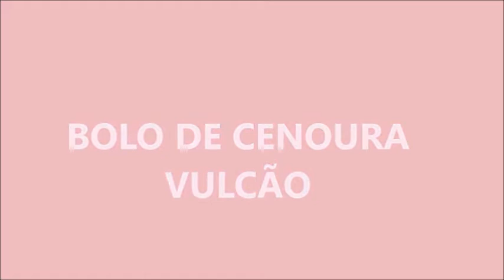COMO FAZER BOLO DE CENOURA VULCÃO | ESPECIAL DE NATAL | PARA CEIA DE NATAL | RECEITAS DA RO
❤ Ingredientes:

MASSA:
3 cenouras cortadas
3 ovos
2 xícaras de farinha de trigo
1/2 xícara de óleo
1 xícara 1/2 de açúcar
1 colher de sopa de fermento

RECHEIO:
2 colheres de sopa de margarina
1/2 xícara de chocolate em pó
1 caixa de leite condensado